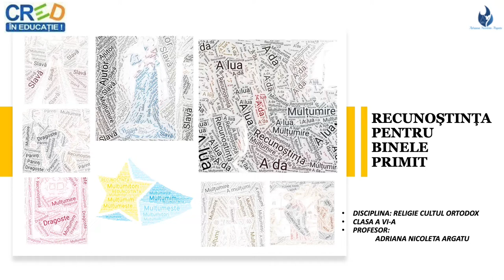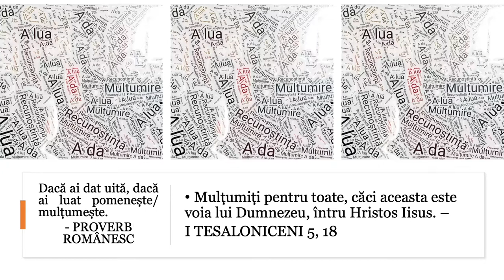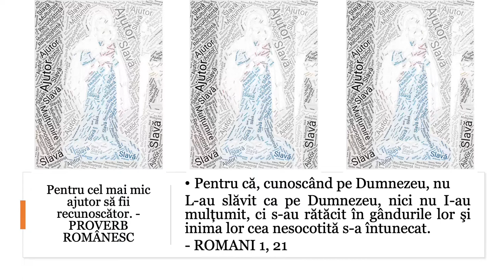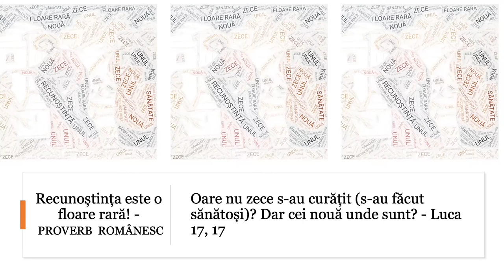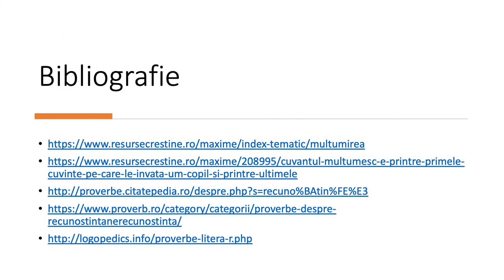Recunoștința pentru binele primit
Resursa conține citate biblbice despre recunoștință așezate în paralel cu proverbe/maxime din cultura popoului român, dar și a altor popoare, adaptate la nivelul clasei a VI-a.
Resursa poate fi utilizată ca un întreg sau poate fi întreruptă/oprită de către profesor pentru o mai bună înțelegere a materialului.
Scopul urmărit de resursa propusă:
- este de a ajuta elevul să înțeleagă noțiune de
„recunoștință”;
- creează oportunitatea învățării unor citate
biblice, dar și a unor proverbe/maxime.
Concepte cheie: recunoștință.